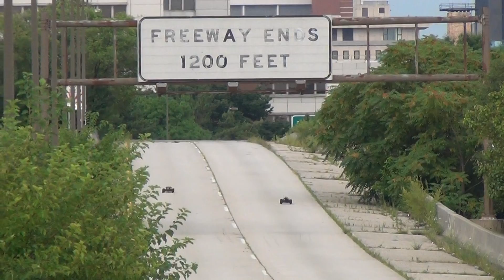The cops arrive Is this the end of 40 to be continued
Guess its time to find another spot.